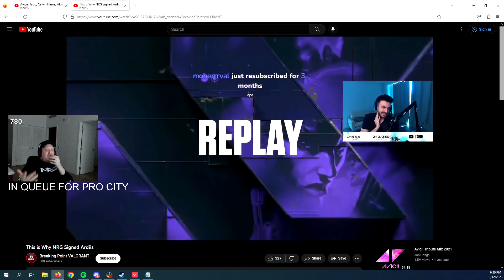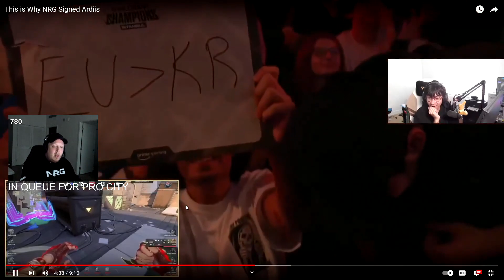NRG Ardiis React to ''This is WHY NRG Signed Ardiis''